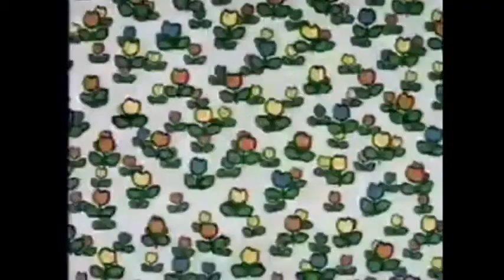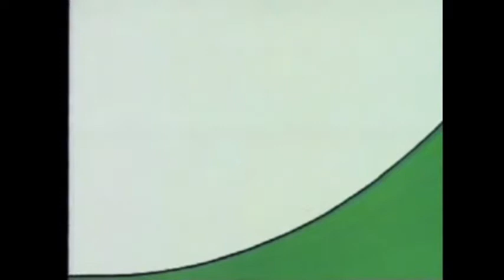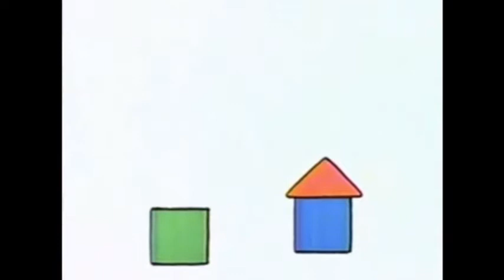J. S Bach “Goldberg Variations, BWV 988” (Martin Heini)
Piece d'Orgue in G Major, BWV 572, "Fantasia in G Major"
Prelude and Fugue in D Minor, BWV 539
Goldberg Variations, BWV 988
Passacaglia and Fugue in C Minor, BWV 582